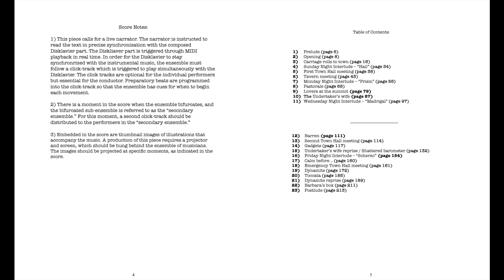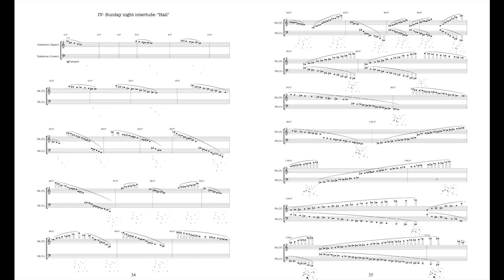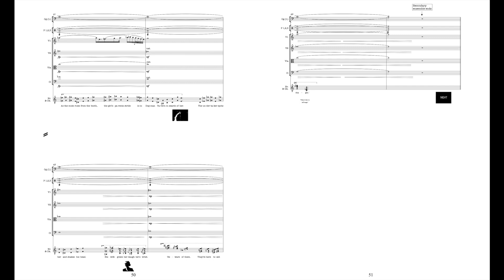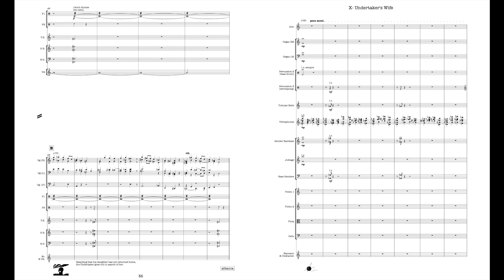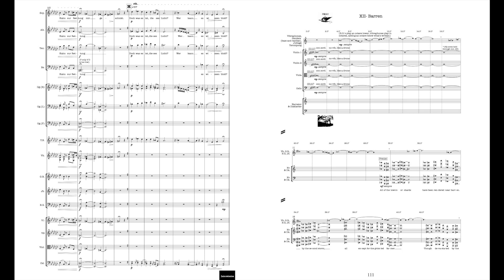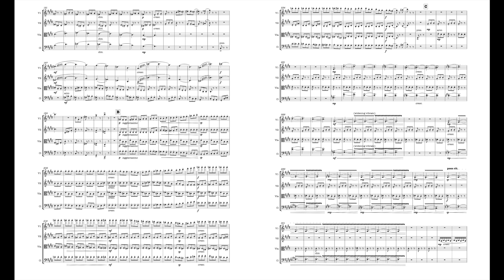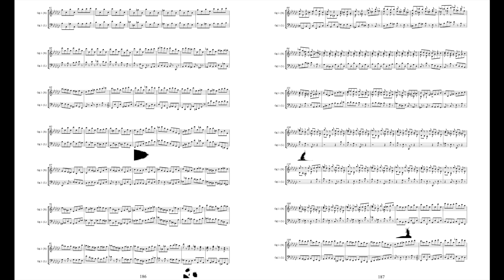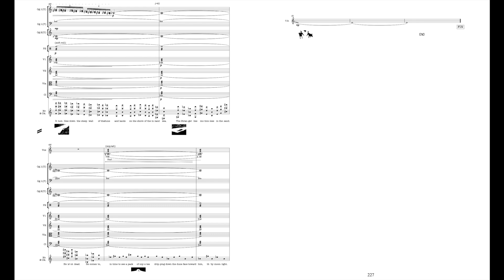The Pressure (Brian Baumbusch), read-along score